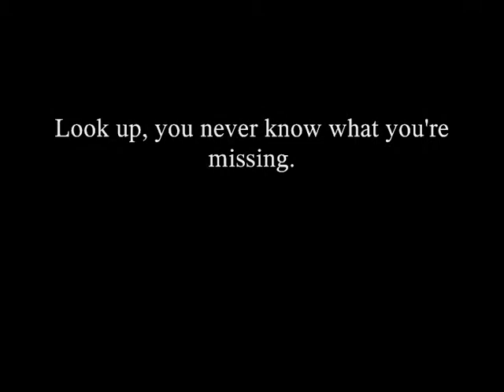GARGOYLES OF OXFORD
An architectural diversion, one lunchtime. Few quick shots of the gargoyles of Oxford that glare down mostly on the backs of people's heads.